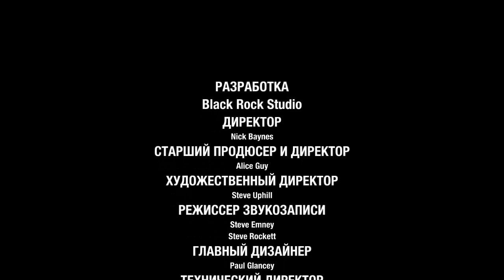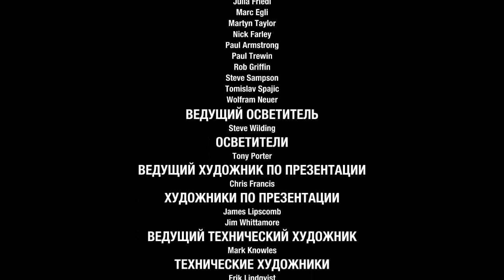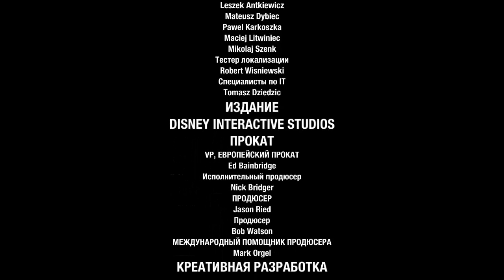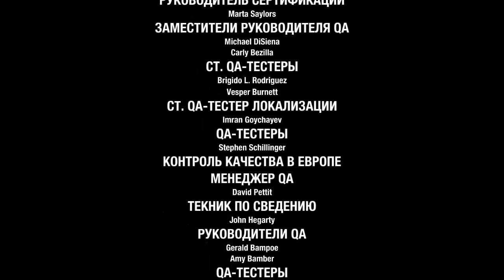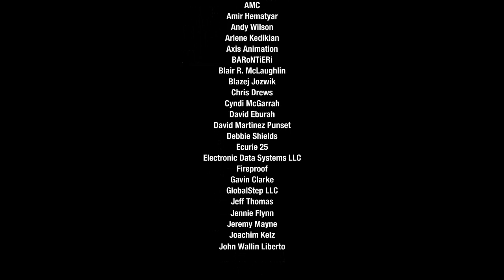Прохождение Split Second: Velocity | Эпизод.12 | Красивый Финал #12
HyperX – качественные железо и аксессуары для геймеров.